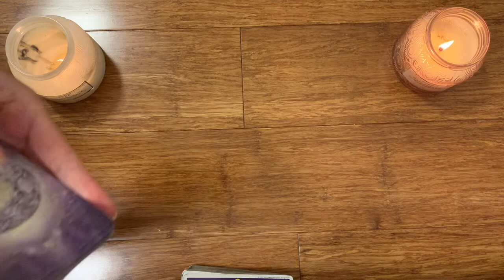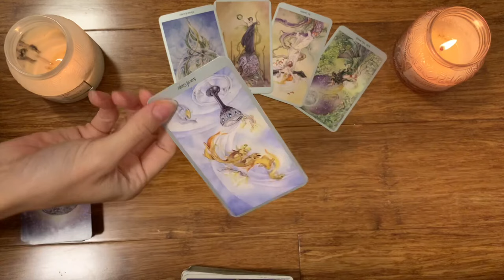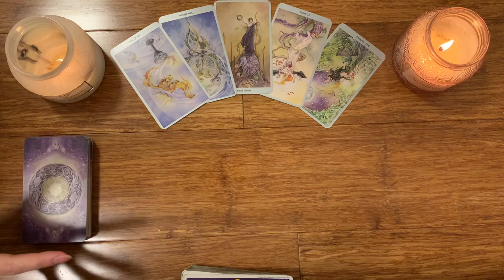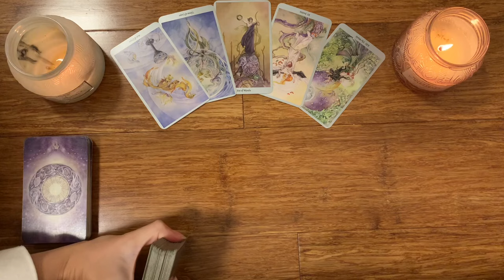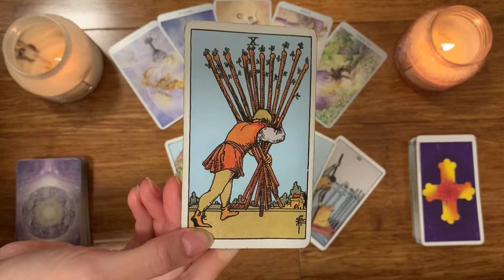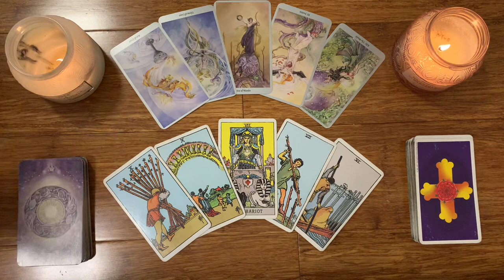LEO A VERY UNEXPECTED MESSAGE IS COMING!! 💌4-10 MARCH 2024 WEEKLY TAROT